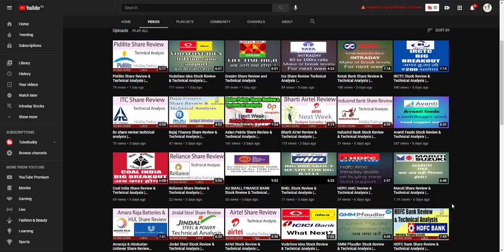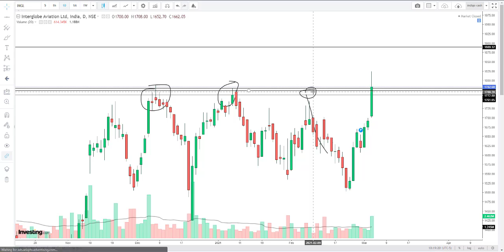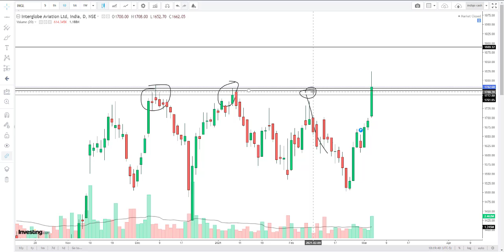IndiGo Share Review & Technical Analysis | tradewithprobabilities | 04-03-2021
In this video I'm doing complete technical analysis of IndiGo stock.

indigo share
indigo share today news
indigo share ipo
indigo share target price
indigo share price analysis
indigo share zee business
indigo share allotment
indigo share market
indigo stock analysis
indigo stock
indigo stock news today
indigo stock latest news
indigo stock review
indigo stock price
indigo stocking holder
stock indigo paints
indigo paints stock analysis
indigo paints stock market
indigo airlines stock analysis
indigo books stock
indigo paints stock market ka commando